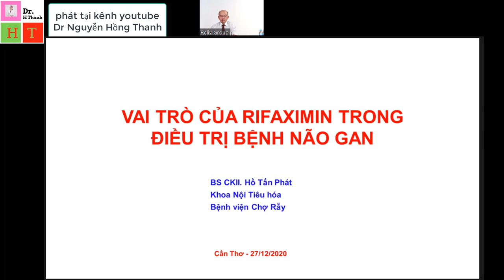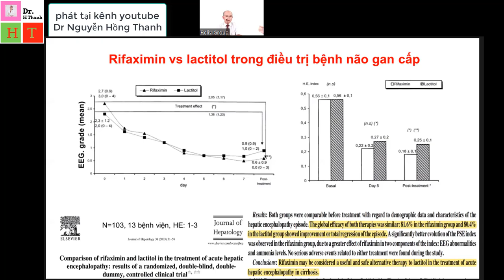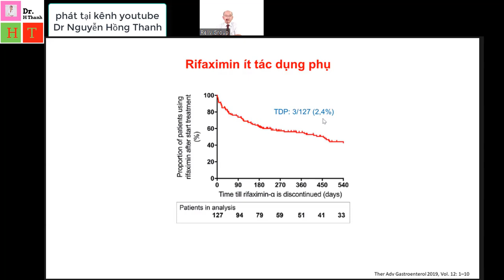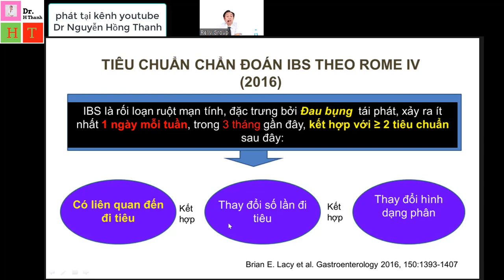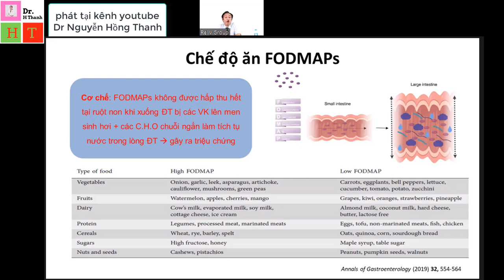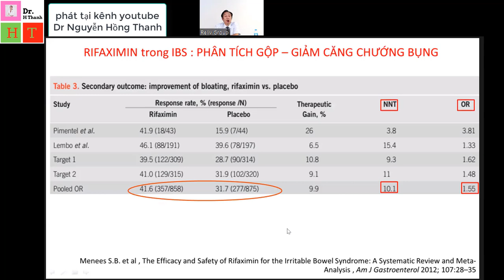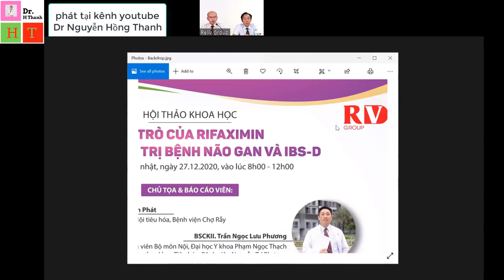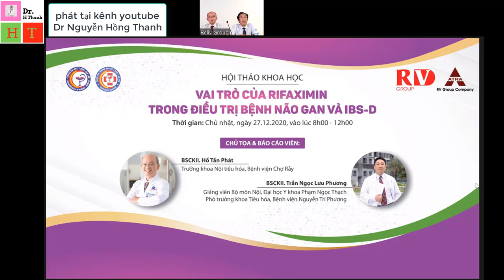VAI TRÒ CỦA RIFAXIMIN TRONG ĐIỀU TRỊ BỆNH NÃO GAN & HỘI CHỨNG RUỘT KÍCH THÍCH THỂ TIÊU CHẢY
- BÀI 1: VAI TRÒ CỦA RIFAXIMIN TRONG ĐIỀU TRỊ BỆNH NÃO GAN - BS CK2 HỒ TẤN PHÁT - TRƯỞNG KHOA TIÊU HÓA BỆNH VIỆN CHỢ RẪY TPHCM
BÀI 2: CẬP NHẬT HỘI CHỨNG RUỘT KÍCH THÍCH THỂ TIÊU CHẢY- BS CK2 TRẦN NGỌC LƯU PHƯƠNG- BM NỘI TỔNG QUÁT ĐH Y KHOA PHẠM NGỌC THẠCH